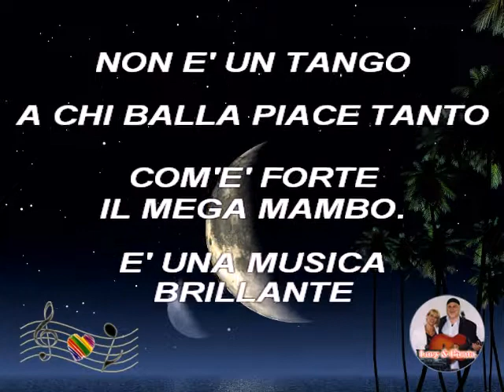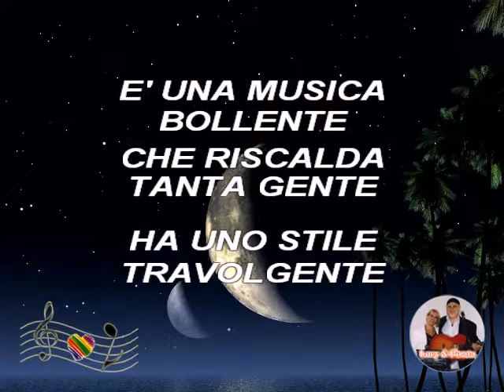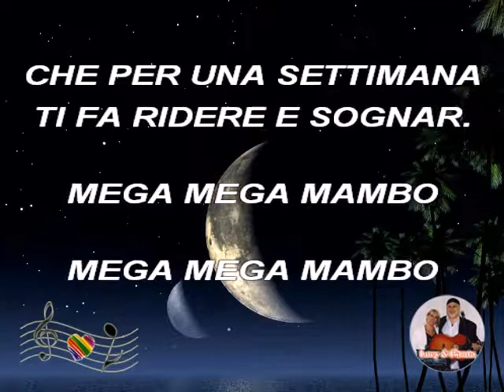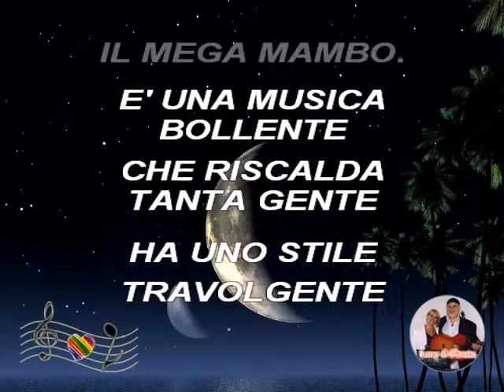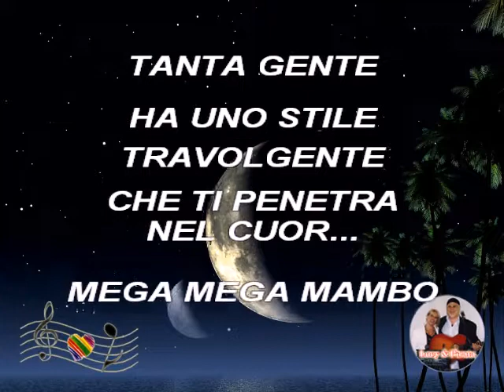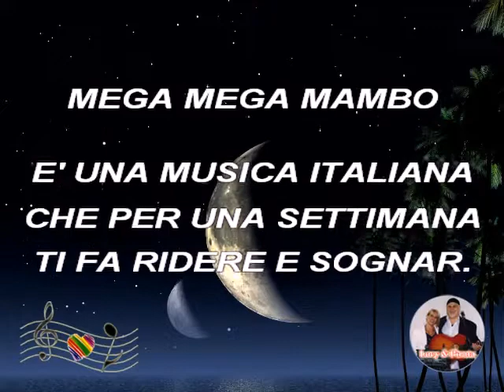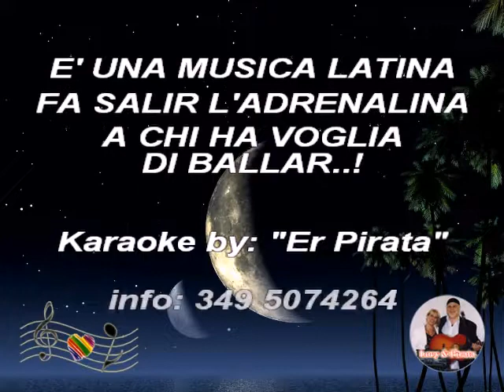(Mambo) Mega Mambo